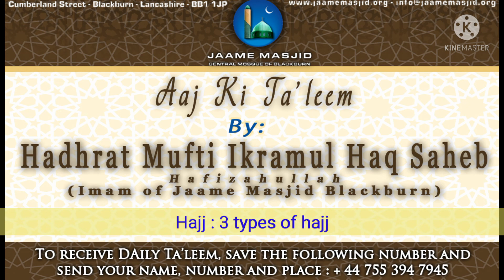Hajj : 3 types of hajj : Aaj Ki Ta'leem : Hadhrat Mufti Ikramul Haq Saheb Hafizahullah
*Hajj : 3 types of hajj*

اما بعد

_Alhamdulillah we are hearing the news of people receiving their confirmation of travelling to hajj.. Insha Allah we will cover this journey for next few days or so_

_there are 3 types of hajj. Ifrad, Tamattu and qiran_

_ifrad is when we wear ihram for hajj only_

_Tamattu is when we travel from here for umrah, perform and come out umrah ihram. Wait till days of hajj, then wear your hajj ihram... Complete the journey_

_qiran is we travel from here with ihram of Umrah and hajj, stay in ihram after umrah till end of hajj_

_according to ahnaf, qiran is preferred, then Tamattu and then ifrad_

_in the qiran and tamattu, qurbani of hajj is wajib.. Not in ifrad_

_the method of wearing ihram is perform ghusl or wudhu, wear the ihram, perform 2 rakats if its not makrooh time, with the topi on_

_we need to highlight a point here is that wearing a topi is a great sunnat of Nabi صلى الله عليه وسلم outside and inside salah... Alhamdulillah until recently everyone was careful about this... But unfortunately there is a new vibe of praying salah without topi_

_remember, Nabi صلى الله عليه وسلم didn't wear topi only during ihram, as it is a command of Allah Ta'ala_

_anyway, once our 2 rakats are complete, remove our topi, recite the talbiya, this is to start the ihram, once is fardh and 3 times is sunnah, then we can recite the masnoon duas_

_one duas is that Oh Allah Ta'ala I ask of you life of happiness and ask of jannah, ask for protection from your anger and from jahannam_

_now we are in ihram.. We have to take care of the prohibitions of ihram, such as not cutting any hair or nails etc_

_Insha Allah, by going through this, it will help us all to prepare for this journey in the correct manner_

_those who have received the confirmation should pray 2 rakats salatul Shukr... Those who are waiting can pray 2 rakats salatul hajat_

*20 Dhul Qa'dah 1443AH*
*20 June 2022*